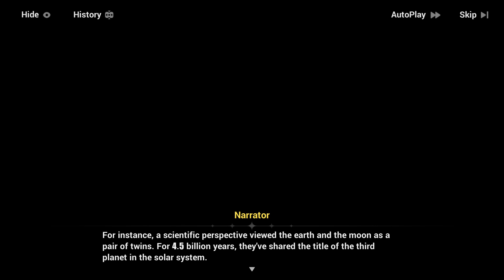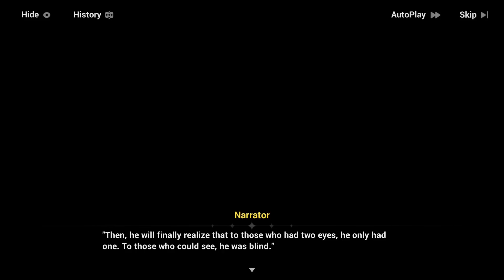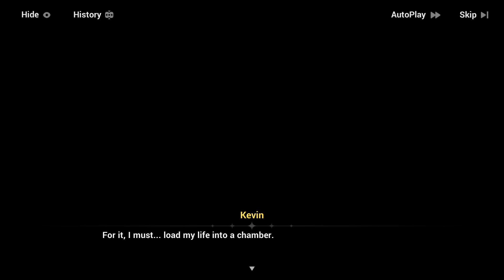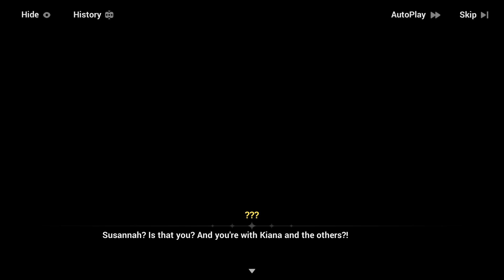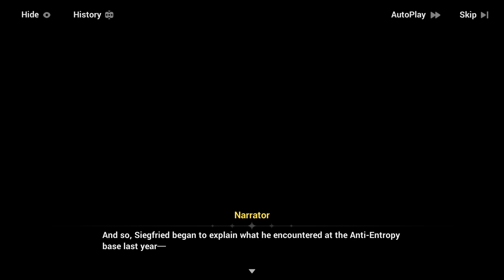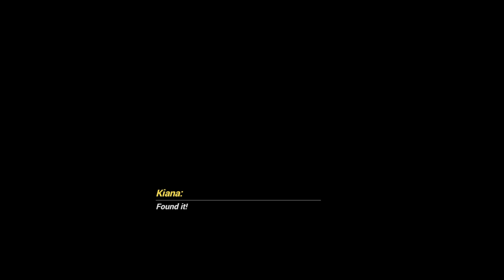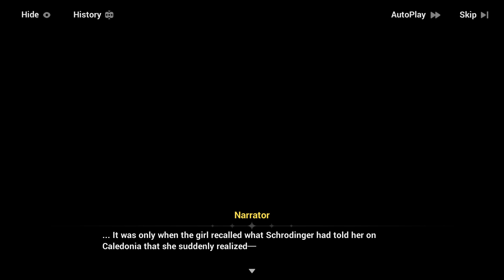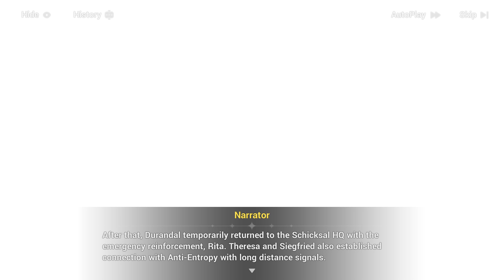Перевод Chapter 34 "The Moon's Origin and Finality" часть 1 | Honkai Impact 3rd на русском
Перевод на русский язык Главы 34 "Происхождение и Завершение Луны" в Хонкай Импакт.

00:00 Начало
22:39 Прибытие в Глубину
45:18 Велиона/"Тёмная" Селе
53:27 Встреча с Сюзанной
01:35:25 Тереза
01:37:57 Зигфрид
02:02:06 Возвращение в Св.Фрею
02:20:32 Спасение Зигфрида CG
02:40:06 Семья Каслана снова вместе
02:47:48 Сестринский разговор Бьянки и Кианы
Мой YouTube канал для стримов: @kiryu_riy_streams